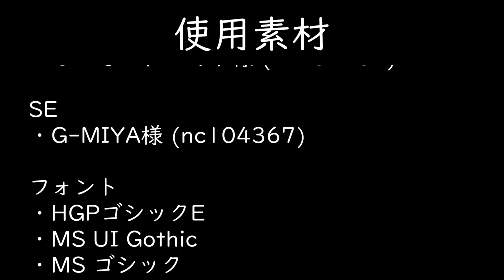ゆかりんの粘着日記 ついに狂譜面で粘着！？ vs Love ＆ Justice[狂] (#8)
扱った楽曲
Love & Justice